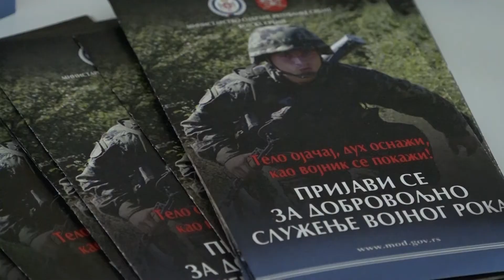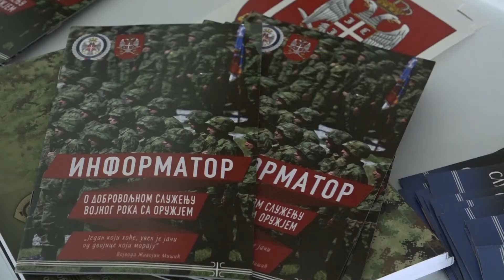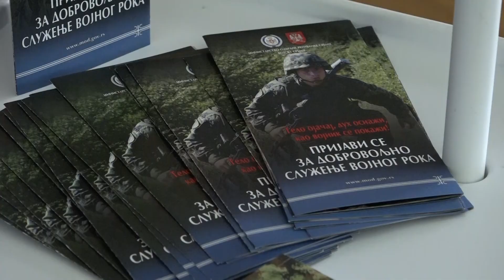PRILOG - DOBROVOLJNI VOJNI ROK PREDSTAVLJEN SREDNJOŠKOLCIMA / 11.02.2022. / TVGMPLUS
Promocija dobrovoljnog služenja vojnog roka organizovana je danas u svečanoj Sali Gimnazije “Takovski ustanak”.

Zainteresovanim učenicima trećeg i četvrtog razreda srednjih škla sa područja opštine obratili su se pukovnik Zoran Smiljanić, načelnik regionalnog centra Ministarstva odbrane Valjevo, zatim poptukovnik Jeftić, načelnik drugog odeljenja za vojnu, radnu i materijalnu obavezu takođe iz regionalnig centra Valjevo i Dejan Kovačević predsednik opštine Gornji Milanovac.